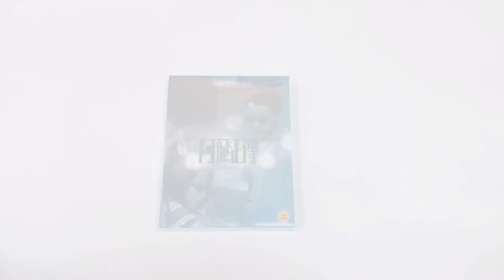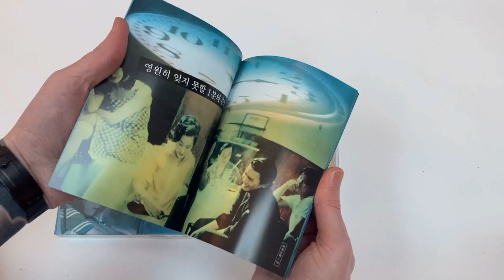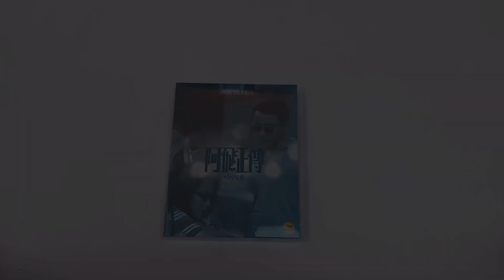Nova Media - Days Of Being Wild Korean Import Blu-Ray UNBOXING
Working my way through out pickups from last years Nova Media Winter Festival 50% sale.
This time around it's Wong Kar-Wai's Days of Being Wild.